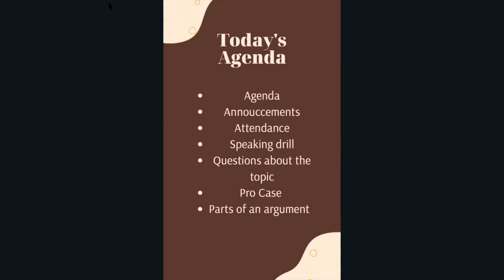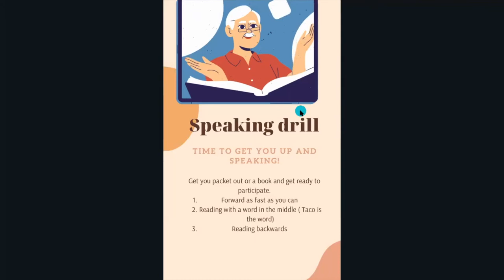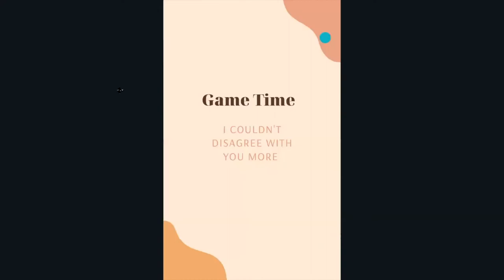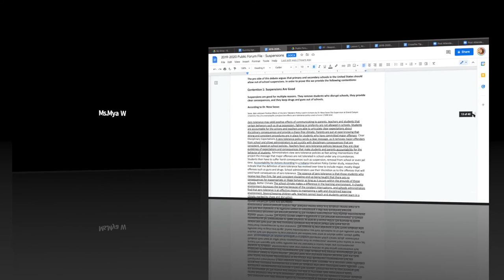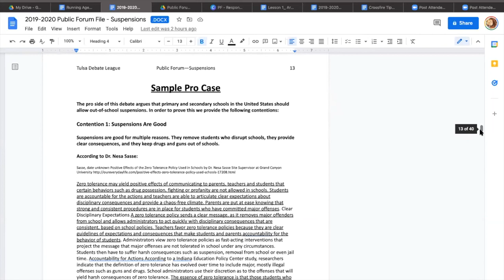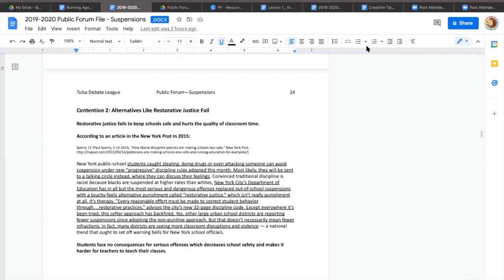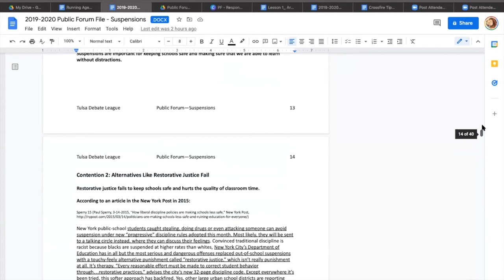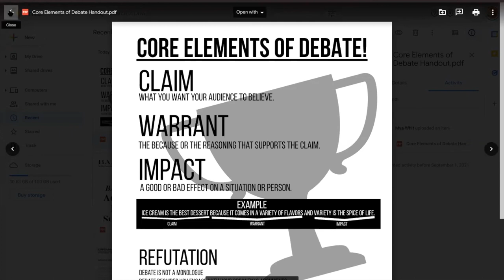Baudl Skill Based Practice Middle school Public Forum